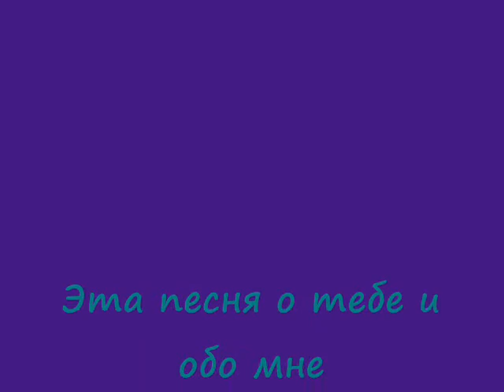Гарри Поттер | Первый снег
Сергей Мазаев - Первый снег